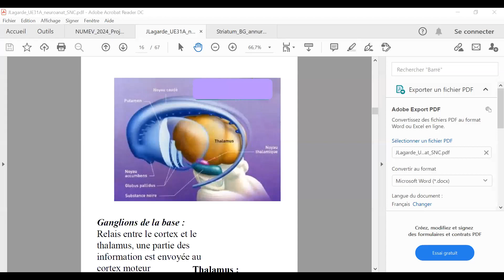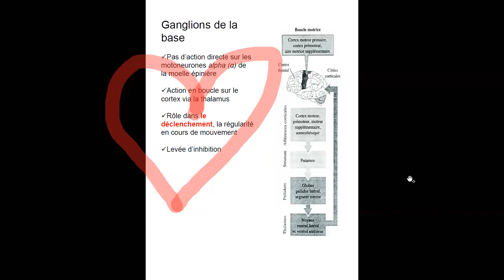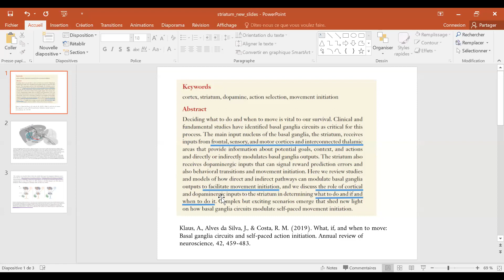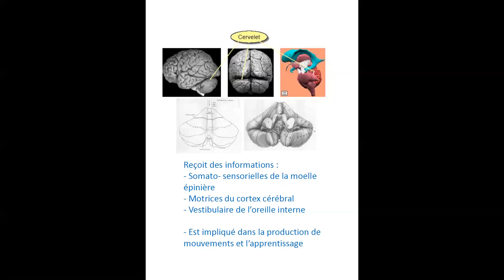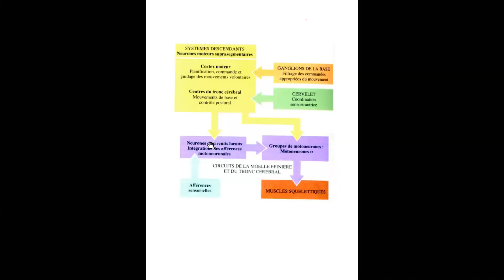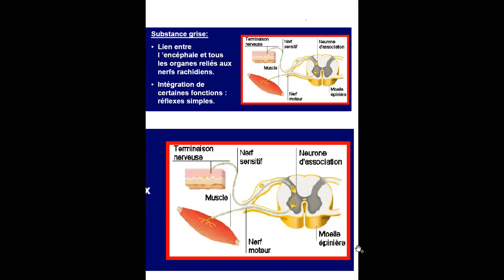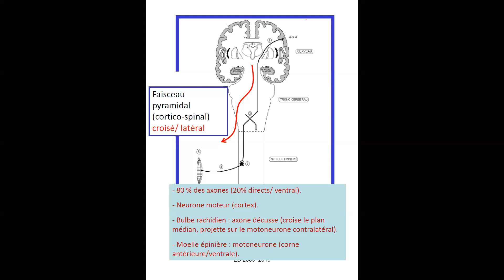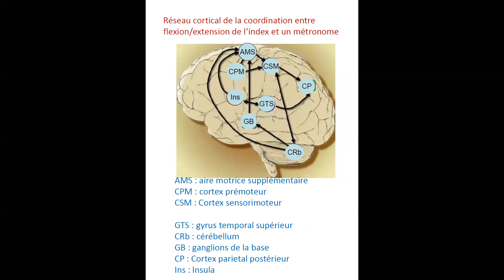Huitième cours de l'UE 31 A Neurosciences de la performance sportive, L2 STAPS Montpellier